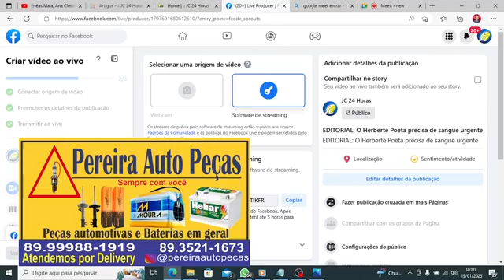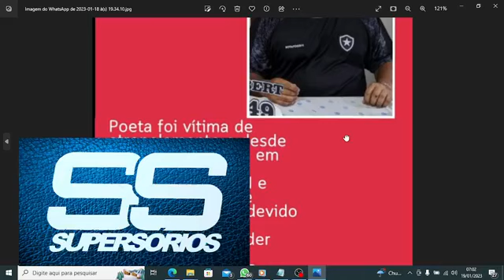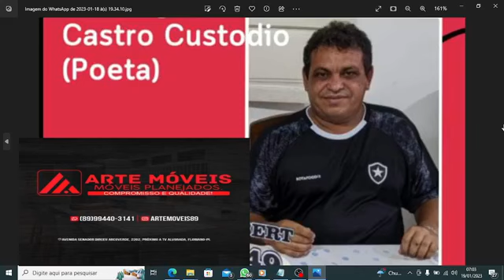EDITORIAL: O Herbert Poeta precisa de sangue urgente